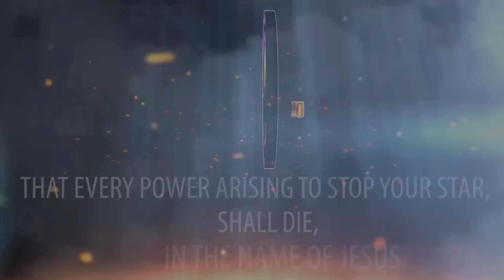Dr Olukoya skit traduit.a ma façon Plus grande est ta destiner plus difficile est la batail